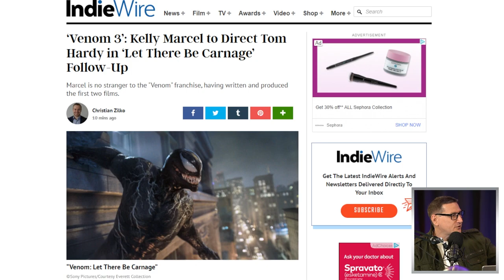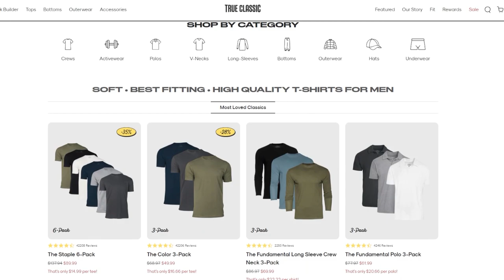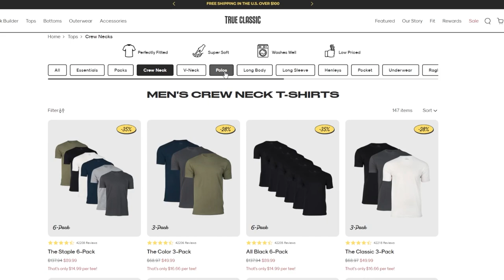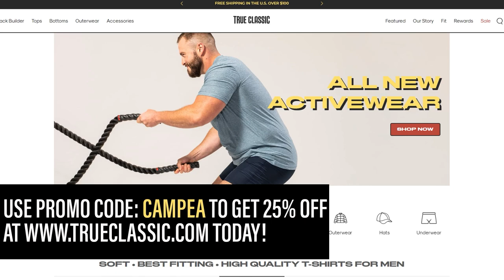Venom 3 Names Kelly Marcel As Director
True Classic | The True Classic Difference

Venom 3 - Third installment of Venom film franchise starring Tom Hardy.

Mic pre-amps

Streaming Software
Wirecast Pro